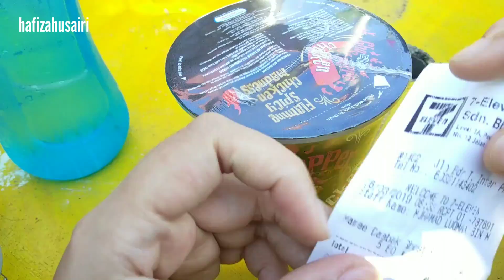DAEBAK GHOST PEPPER.. 대박..!! ㅠㅠ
Hi guyyssss!
Video kali nie saya kongsikan makanan terbaru dari MAMEE iaitu DAEBAK GHOST PEPPER. Memang berhantu, itu ghost pepper sebenar!

♬ MUSIC CREDIT ♬
Title:
Artist: